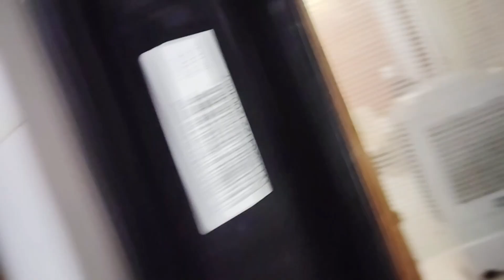Aaj ham breakfast me khaye papaya